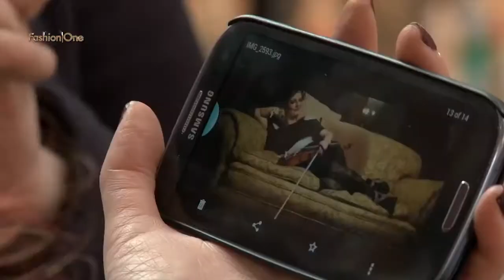Affiniti Album Shoot - Maria Fusco - Dublin, Ireland.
EmpowerStudio's Aisling Powell and Stylist extraordinaire Maria Fusco working on Affiniti's Album shoot.
Broadcast internationally on FashionOne TV

Empower Studio is Irelands premier high fashion creative agency specializing in makeup and engaging the fashion enthusiast online and beyond.